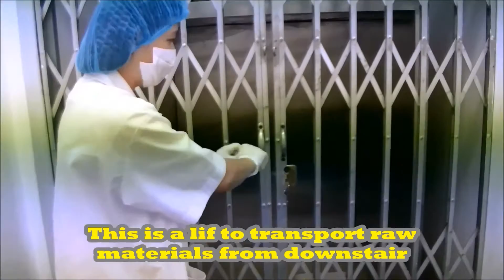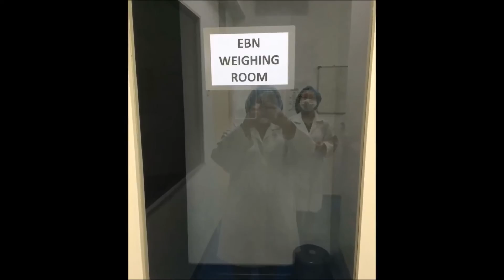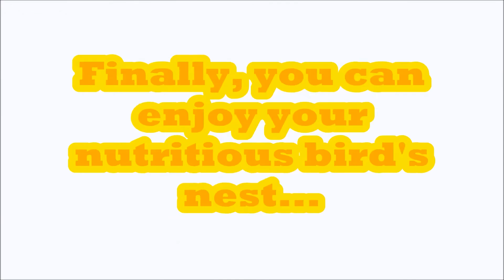eZen Bird's nest production